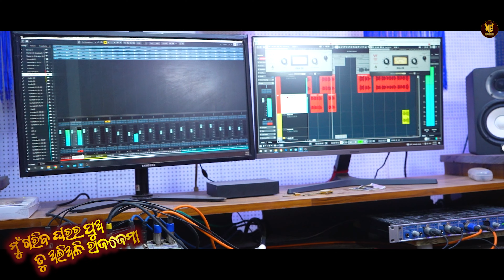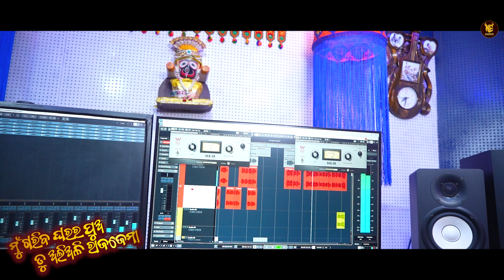Aliali Rajajema | ଅଲିଅଳି ରାଜଜେମା | New Odia Song | S Jitu | Studio Version | Nandiz Entertainment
Nandiz Entertainment Presents the  official Full video of new odia Song "Aliali Rajajema".This Song is Produced by Nandi Brothers , Sung by S Jitu , penned by Soubhagya panigrahi & the music of this beautiful melodious track is created by Anjan kumar.

Audio Credits:

♪ Singer- S Jitu
♪ Lyrics- Soubhagya Panigrahi
♪ Key Board Programming arrange- Anjan kumar
♪ Producer - Nandi Brothers
♪ Mixing & Mastered- STUDIO NEW CREATION, BBSR
♪ DOP : Santosh kumar Pattanayk
♪ Edit : Gobinda Nandi
♪ Rythim : Dipu

* ANTI-PIRACY WARNING *
This Content is Copyright to Nandiz Entertainment. Legal action will be taken against those who violate the copyright of the following material presented!

2024.All © copyrights reserved with Nandiz Entertainment.